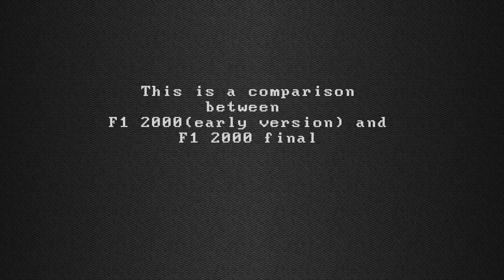F1 2000 VS F1 2000 Championship Edition (PS1)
Little comparison .